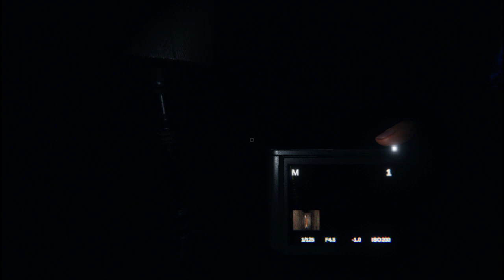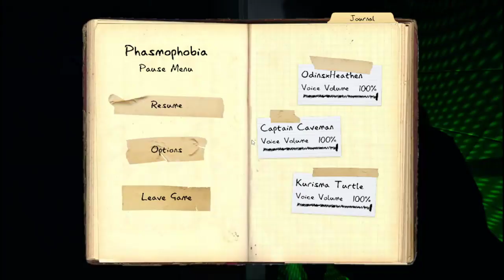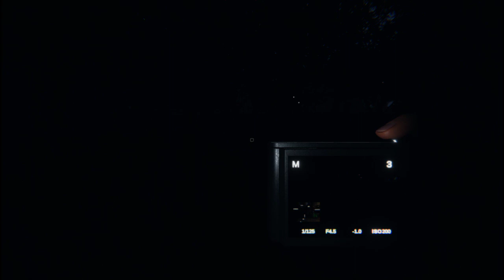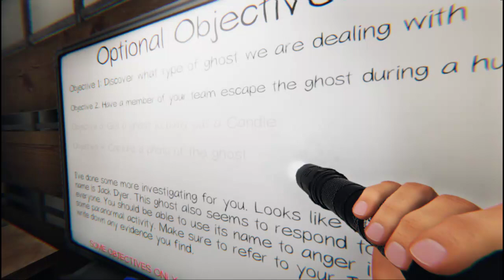The Inkie Crow show with friends